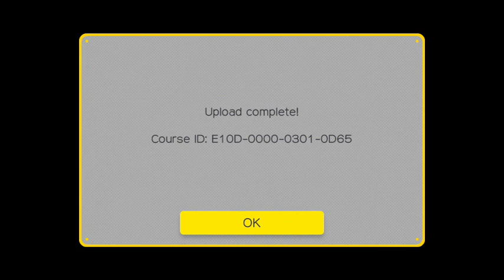SMM - JucaS Unknown: BoluS Shell Party by me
I'M BACK GUYS!   Ok, I beat it!! Took me about 6 hours long. The hardest parts for me was mid-airs and I had to do some changes because the part of the p-switch wasn't being consistency. Level for Boludo, hope he like it :D
Had 3 yattanais and 6 nais LUL